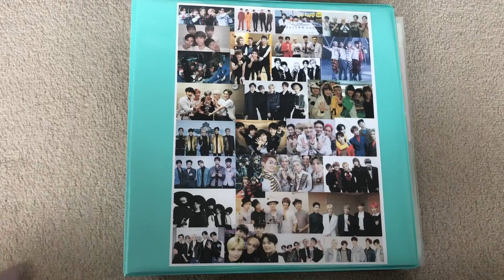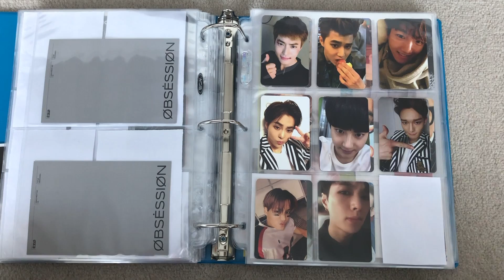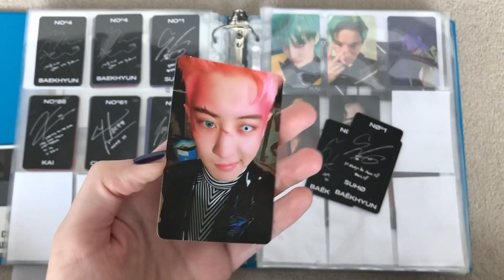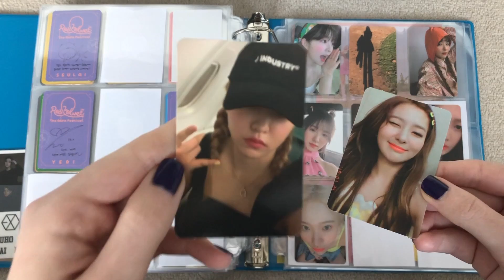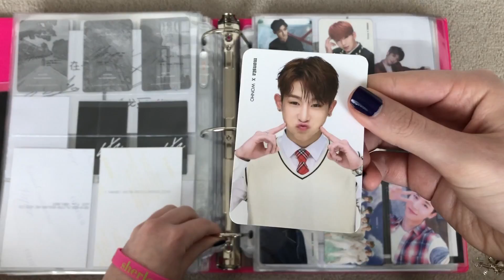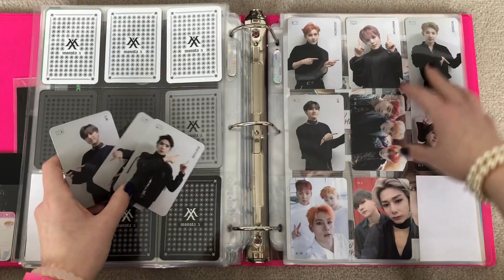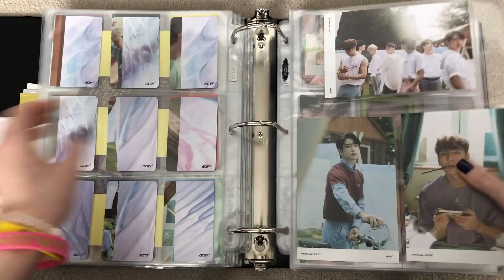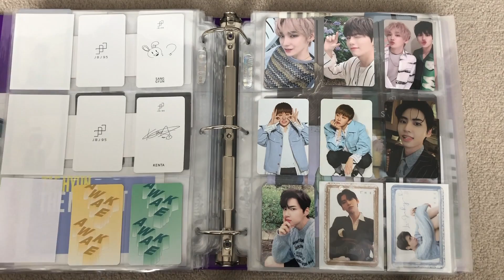Storing New Photocards In My Binders #18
Please know that I did actually reorganize my crazy MONSTA X section LMAO it will look much more organized by my next video trust me! ;D

Thanks to everyone who has traded and gifted me photocards!